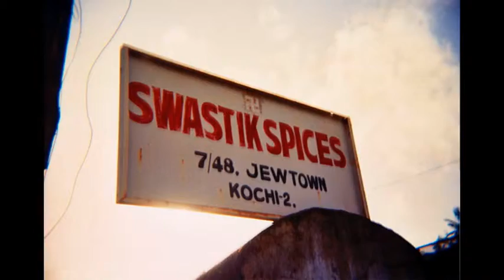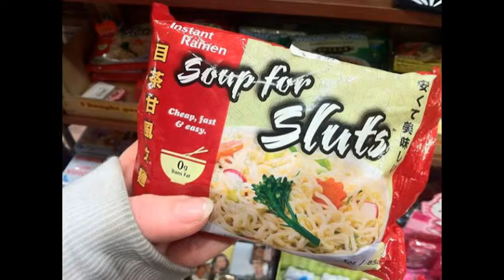Absolutely Hilarious Signs confusing, weird, bizarre signs and instructions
Absolutely Hilarious Signs confusing, weird, bizarre signs and instructions PLEASE COMMENT AND LIKE

These are confusing, weird, bizarre signs and instructions, that are likely to deliver you to Vogons, who will gladly recite to you a poem, or two... Well, regardless, this is all the more material for our on-going,